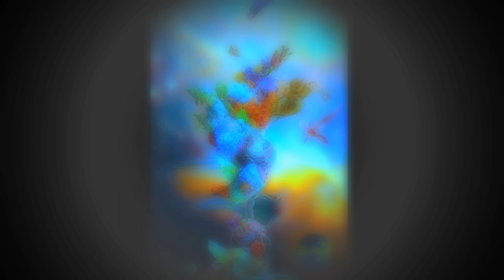be battled john dunne/john deitering